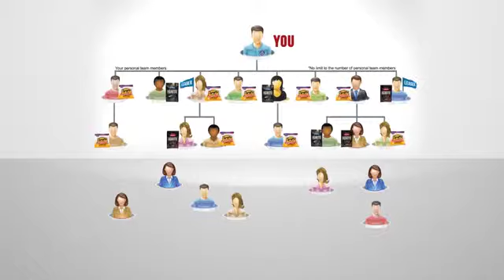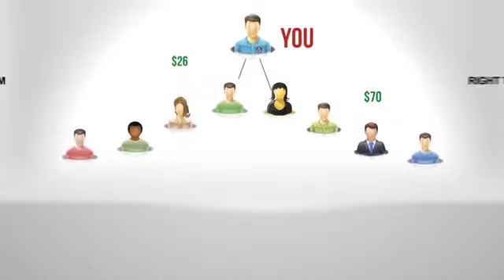Sozo Life The Benefits Are BIG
The World's Healthiest Coffee!

I am super excited to be a part of Sozo! Why?

- Company pays for Health, Dental, Vision and Life Insurance
- Retirement plan
- Exclusive rights to the coffeeberry patent
- Get healthier without changing your daily coffee and energy drink routine
- The income potential is enormous

Sozo is tied into 5 Huge Markets: (all the products are based on their patented coffeeberry technology)
1. Coffee (bulk, instant, latte)
2. Weightloss (clinical studies)
3. Skin care
4. Healthy Energy drink
5. Nutritional Drink

Company is debt free and owns their own software
Health, Life, Vision and Dental Insurance
Patented Products

Revolutionary coded income plan!!
- customer acquisition program
- coded fast start
- dual team
- 5 generation match
- lifestyle bonus
- car bonus

Thanks for looking over the information. We  are looking forward to introducing you
to the Sozo Leadership.

What's totally unique about Sozo compared to other opportunities is that everyone knows and can relate to coffee. If they don't drink coffee, I bet they drink an energy drink. We have both markets covered...oh yeah, and we have a healthy functional juice that is a fruit & veggie supplement with 21 fruits & veggies. More products on its way!

The coffeeberry is the companies staple and it has 625 more antioxidant capacity than the or even acai. No other home business opportunity right now has a story as compelling or ground floor as this. You need to watch the video on how Sozo found this secret coffee fruit!

The "Coffeeberry" secret is getting out - and it's made growing my business so much easier!